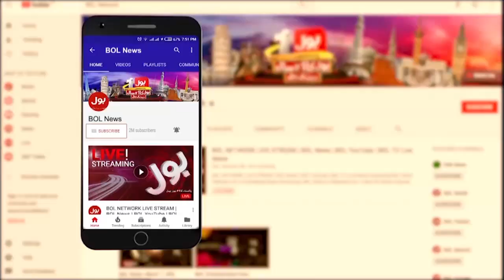BOL News Prime Time Headlines | 12 AM | 27 Dec 2022 | Latest Updates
Pervaiz Elahi Victory Is Clear
President Arif Alvi Statement About Former Army Chief
PTI Members Resignations Ready
Speaker Raja Pervaiz Ashraf Excuses
Babar Awan Exclusive Interview Statement
Shah Farman Big Warning
Atif Khan Prediction About Early Elections